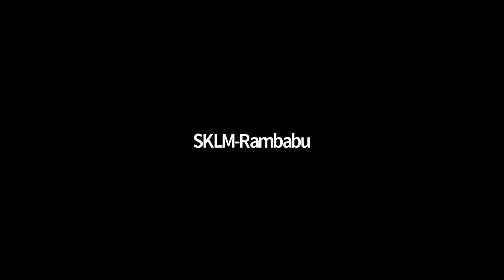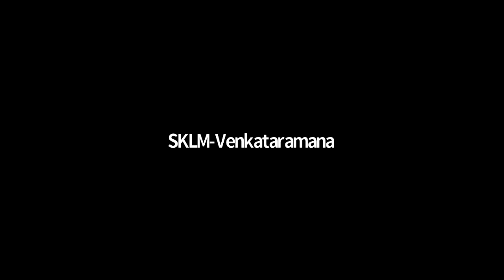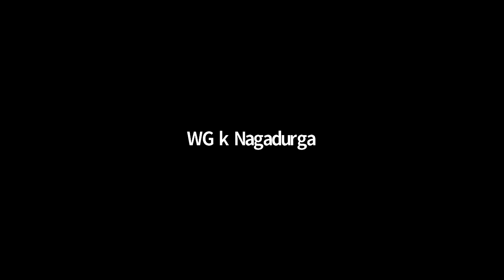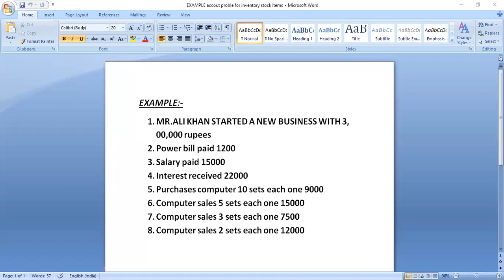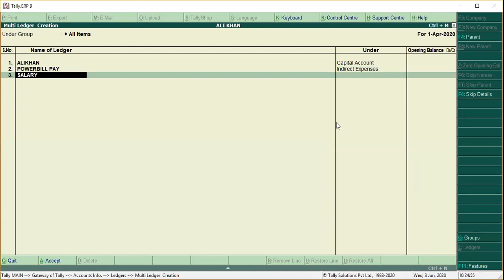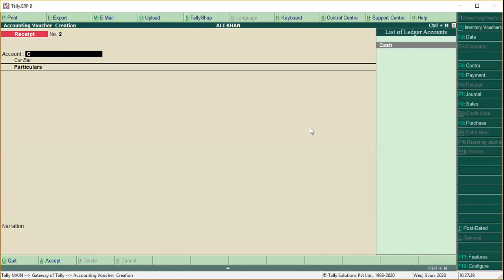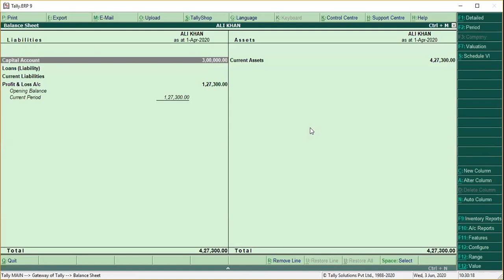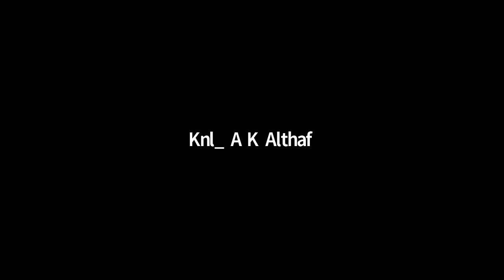3rd June,2020 Tally